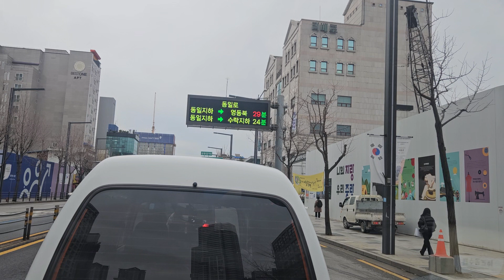태능/수유동 /상봉동